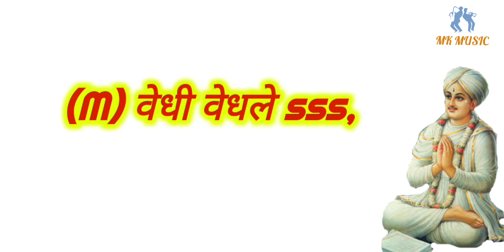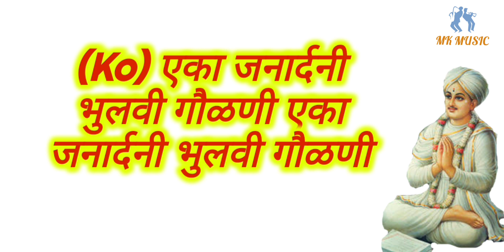रुपे सुंदर सावळा गे माये.karaoke with lyrics marathi track.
रुपे सुंदर सावळा गे माये..
Singer - Suresh Wadkarji
Lyrics - Sant Eknath maharaaj
Music Shridhar Phadke -

Declaration :-
All credits and rights reserved by :- the Owners and the Creators.